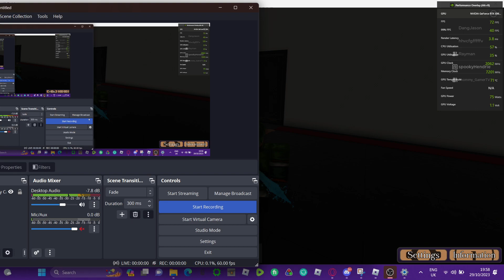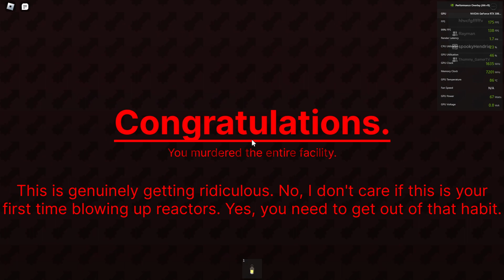Charleston Nuclear Research Complex halloween edition meltdown with bunker escape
Current channel members:
Super special level:
Smashno
Special level:
Nicolaspenteado Gaming